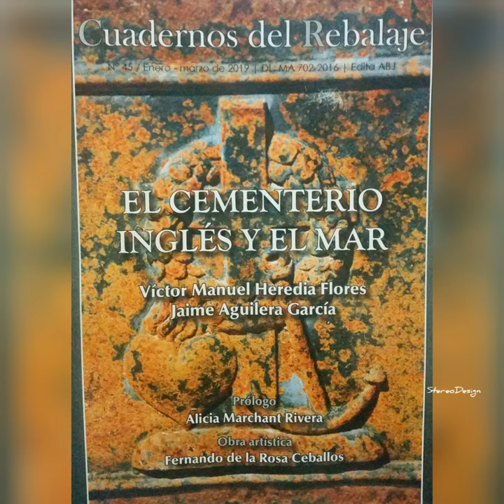Amigos de la Barca de Jábega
La revista, editada por la asociación Amigos de la Barca de Jábega, ha sido presentada en la capilla anglicana del cementerio inglés con la asistencia de autoridades y numerosísimo público. Posteriormente, una parte de los asistentes pudo disfrutar de un paseo por el recinto, ilustrado por las doctas explicaciones de Víctor Heredia. Este camposanto es una novela llena de peripecias marineras. Algunas de ellas pueden leerse en el número de la revista presentada.

1º. Into the Light - The Owl
from Fugue
2º. Dreams of trees - The Owl
from Fugue